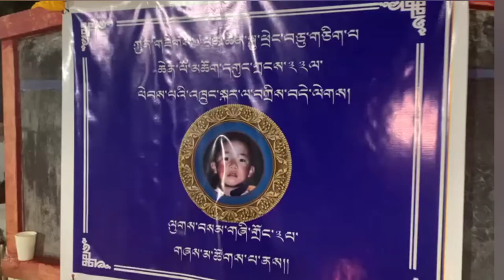Panchen Lama 33rd Birthday Celebration 🎉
The Panchen Lama (Tibetan: པཎ་ཆེན་བླ་མ།, Wylie: pan chen bla ma), is a tulku of the Gelug school of Tibetan Buddhism. Panchen Lama is one of the most important figures in the Gelug tradition, with its spiritual authority second only to Dalai Lama. Along with the council of high lamas, he is in charge of seeking out the next Dalai Lama.[1] "Panchen" is a portmanteau of "Pandita" and "Chenpo", meaning "Great scholar

The recognition of Panchen Lamas began with Lobsang Chökyi Gyaltsen, tutor of the 5th Dalai Lama, who received the title "Panchen Bogd" from Altan Khan and the Dalai Lama in 1645.[2] "Bogd" is Mongolian, meaning "holy".[3] Khedrup Gelek Pelzang, Sönam Choklang and Ensapa Lobsang Döndrup were subsequently recognized as the first to third Panchen Lamas posthumously.

In 1713, the Kangxi Emperor of the Qing dynasty granted the title Panchen Erdeni to the 5th Panchen Lama. In 1792, the Qianlong Emperor issued a decree known as the 29-Article Imperial Decree for Better Governing in Tibet, and Article One of the decree was designed to be used in the selection of rinpoches, lamas and other high offices within Tibetan Buddhism, including the Dalai Lamas, Panchen Lamas and Mongolian lamas.[4][5][6]

Traditionally, the Panchen Lama is the head of Tashilhunpo Monastery, and holds religious and secular power over the Tsang region centered in Shigatse, independent of the Ganden Podrang authority led by the Dalai Lama.[7][8] The Dalai Lama and Panchen Lama are closely connected, and each participate in the process of recognizing each other's reincarnations.[9]

The current 11th Panchen Lama, Gedhun Choekyi Nyima, was recognized by the 14th Dalai Lama on 14 May 1995. Three days later, the six year old Panchen Lama was kidnapped by the Chinese government and his family was taken into custody. The Chinese government instead named Gyaltsen Norbu as the 11th Panchen Lama. Their nomination has been widely rejected by Buddhists in Tibet and abroad, while governments have called for information about and the release of the Panchen Lama. Gedhun Choekyi Nyima has never been publicly seen since 1995.